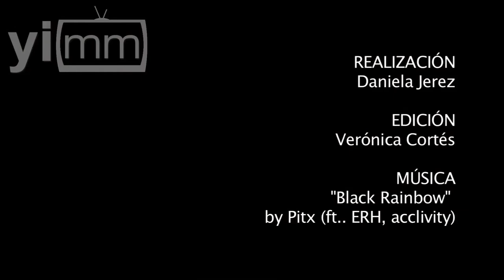El "G8" del Vaticano. El cardenal admirado por BXVI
Conoce al miembro del G8 Vaticano, famoso por su libro "El Capital" y su visión de la economía contemporánea.